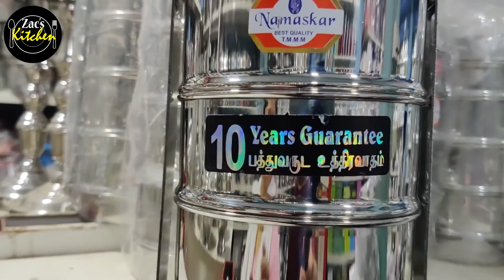மிக குறைந்த விலையில் சில்வர் பாத்திரங்கள்,சீர்வரிசை பொருட்கள்/stainless steel shopping/Part 1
மிக குறைந்த விலையில் சில்வர் பாத்திரங்கள்,சீர்வரிசை பொருட்கள்/stainless steel shopping

Muthu Metal
49, laksmipuram,
 kuruku theru
madurai-625001

I am using:
4 Layer Space Saving Storage Organizer Rack

organic cookware shopping
stainless steel shop in madurai
silver patirangal
சில்வர் பாத்திரங்கள்
stainless steel shopping
Shopping vlog
all stainless steel vessles shopping in madurai
stainless steel vessles shopping